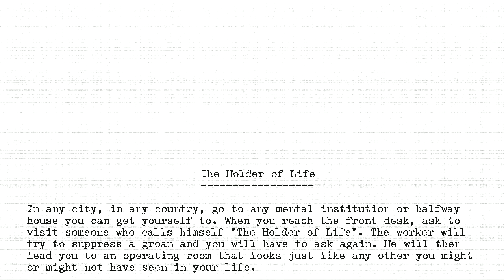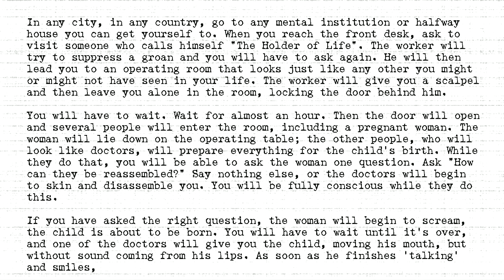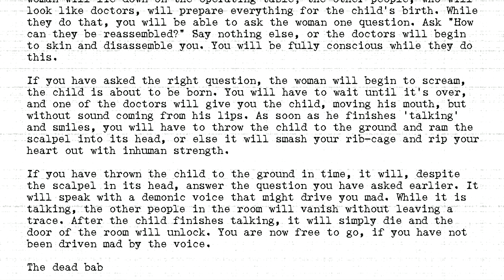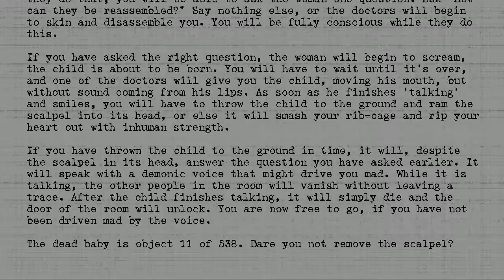The Holders - #011 - Holder of Life